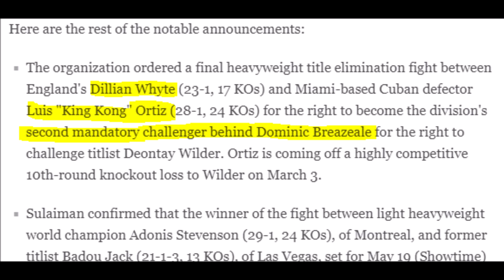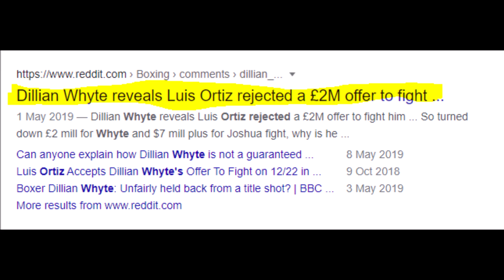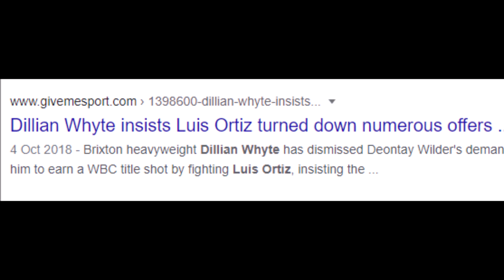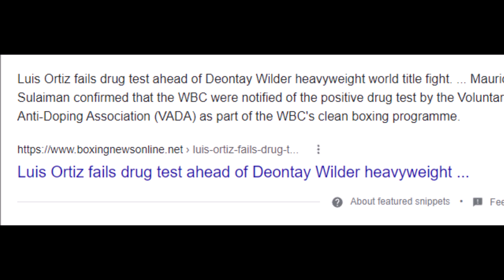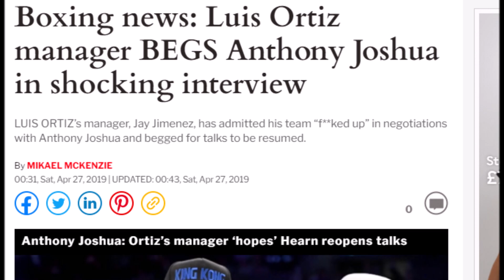EXPOSING: Luis Ortiz "I've NEVER TURNED DOWN A FIGHT IN MY LIFE"!!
Boxing News: Luis Ortiz "I've NEVER TURNED DOWN A FIGHT IN MY LIFE". OK, lets talk about the times he turned down Anthony Joshua, Dillian Whyte, Joe Joyce and Otto Wallin.